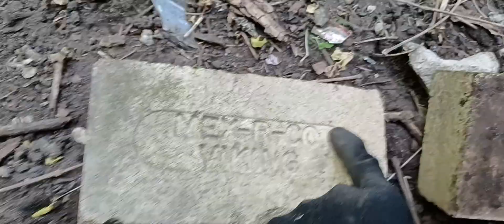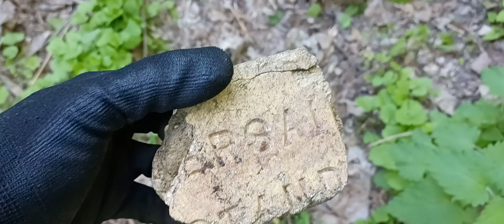"For, behold, I have made you this day a defended city with brazen walls" -Jeremiah 1:18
Minneapolis, Minnesota